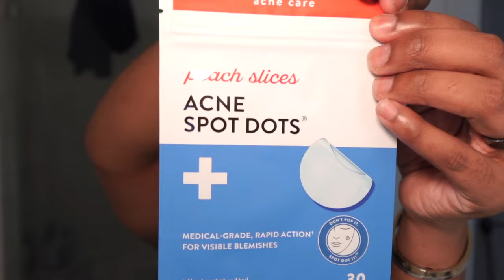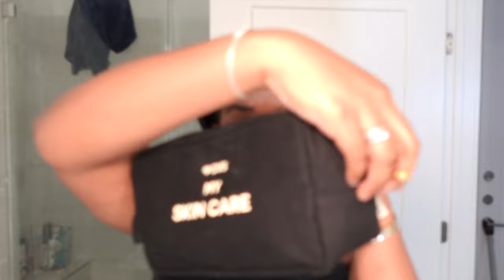NIGHT AT HOME - GET UNREADY WITH ME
Girlfriend!!!

Welcome back! It’s been a long day of working, cleaning and more working…. so get unready with me! Everything mentioned in this video is linked below. Let me know what more you want to see from me. Enjoy!

Neutrogena makeup remover wipes
Silk scrunchies
Clinque cleansing balm
Wrist towels
Neutrogena hydraboost cleanser
CVS peach slice acne dots
Lancome renergie moisturizer